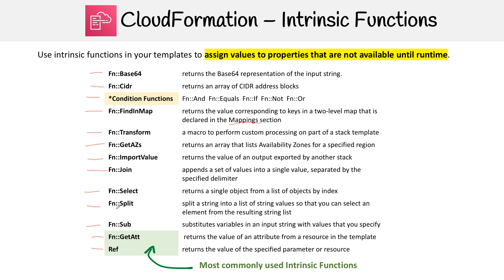CloudFormation — Intrinsic Functions